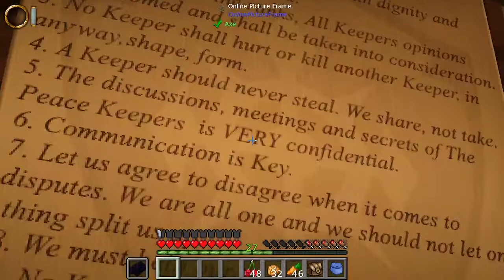"Vibing" | MythosSMP - Episode 6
Go forth into the journey of Mythos SMP, enjoy your stay!

🌙 Additional Credits 🌙

Edited by:
ChrisNocturne

Thumbnail by:
ChrisNocturne